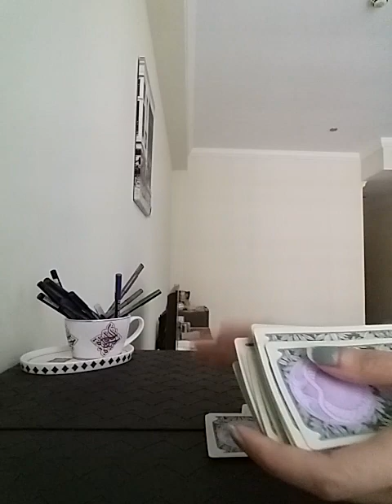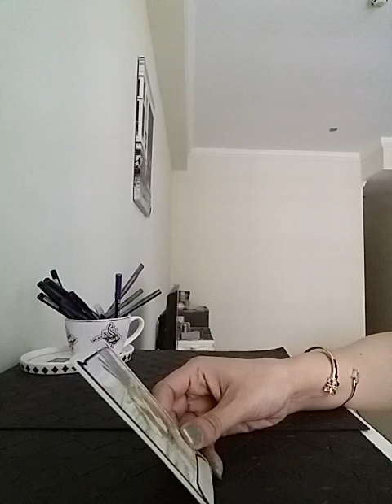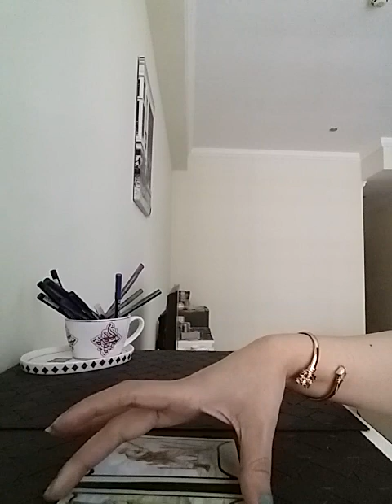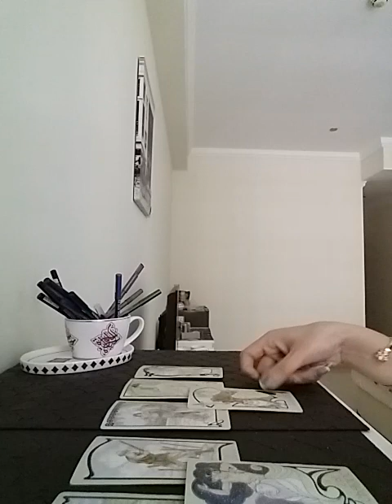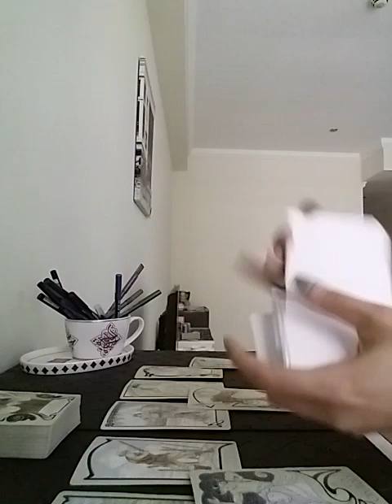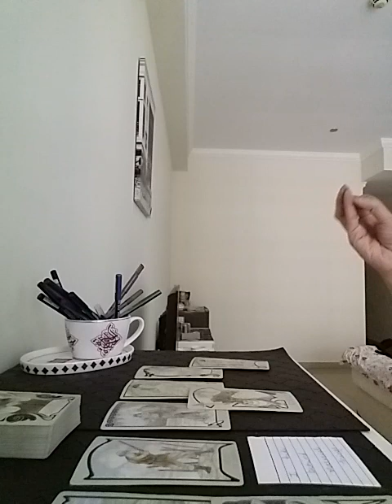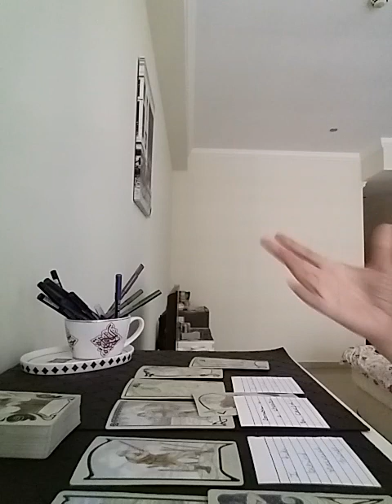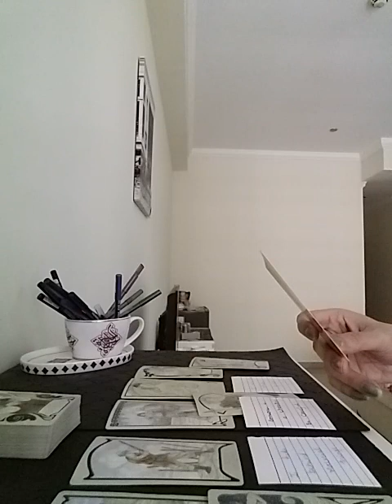GEMINI ~ somebody needs another chance with you 👫🏻💗🥳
Services i offer :

1- 1 question reading - 35 USD

2- 2 question reading - 55 USD

3- 3 question reading - 70 USD

4- 5 question reading - 100 USD

5- Love n Relationships - 100 USD

6- 15 Minutes customized *SPIRITUALLY CHARGED* affirmations that give 100% RESULTS  - 100 USD

7- Consultation and step by step guidance to MANIFEST your Dream Desire and Goal.

8- Unique Scripting technique to manifest your desire - 80 USD

9- Protection from bad influences and energies - 60 USD

10- Removal of Black Magic - 100 USD

12- Dream Interpretation - 40 USD

13- Spiritually Charged Affirmations + Unique Scripting Technique - 150 USD

14- Money rituals - 60 usd

15- Love Rituals - 100 usd

16- Subliminals - 100 usd

17- Consultation along with 1 manifestation technique - 100 usd

18- Angel guidance - 40 usd

19- 5 Minutes Guided Meditation - 50 usd

20- 5 Minutes Affirmations - 50 usd